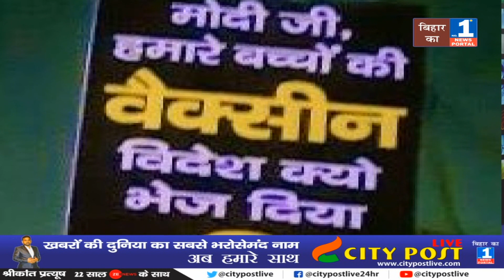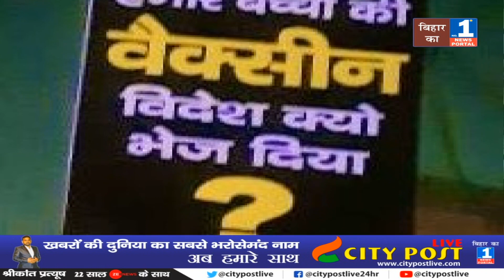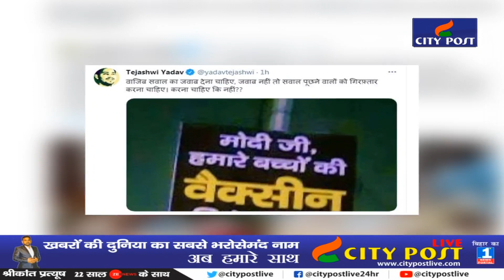Tejashwi Yadav ने PM Modi को उन्हीं के अंदाज में कोसा | यकीन नहीं तो देख लीजिए आप भी